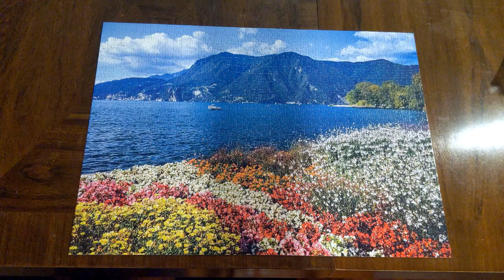Summer Lake Puzzle (1000 Pieces) Jigsaw Time-Lapse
I like that the music I found to put with this is called Sunshine.

Puzzle Mate
Landscape Series